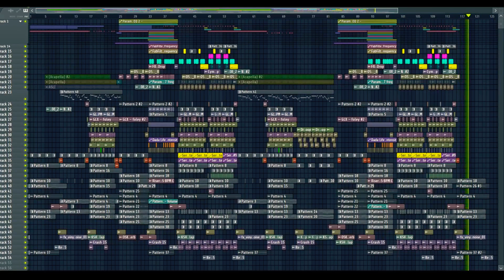Bukan Kamu ( Instrumen ) - Aceh song Remixer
Thanks For Suport Guys❤